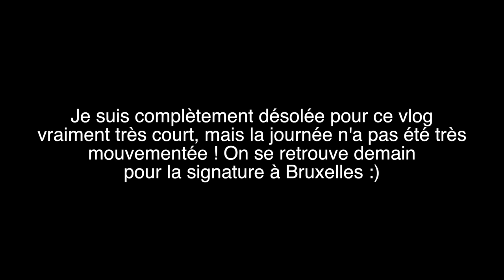CE VLOG INUTILE ... | VLOGMARS 9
♡CODES PROMOS :
♡ 10€ sur votre première et deuxième course Chauffeur Privé : ENJOY

Love ♡